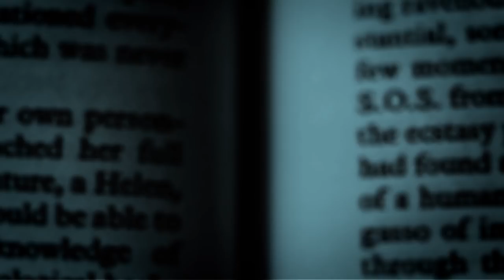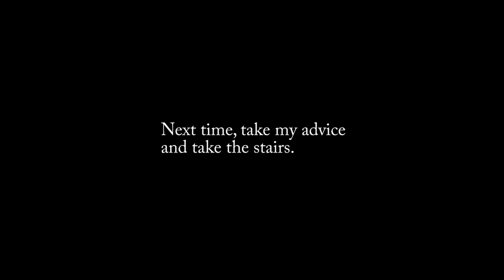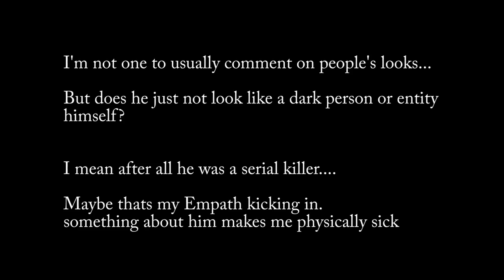Cecil Hotel's Haunting History and the death of Elisa Lam